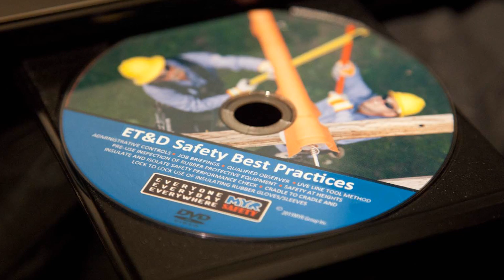Electrical Transmission & Distribution (ET&D) Strategic Safety Partnership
MYR Group Inc. was instrumental in creating the Electrical Transmission & Distribution (ET&D) Strategic Safety Partnership in 2004. MYR Group was a charter member, along with four other major T&D contractors, the IBEW, EEI and National Electrical Contractors Association (NECA). Through the Partnership, MYR Group was a major contributor in developing the OSHA 10-hour training class and the OSHA 20-hour class, and MYR continually trains employees across the country on these courses.

The ETD OSHA 10-hour program was a collaborative effort of the ET&D OSHA Strategic Partnership, which MYR helped create. MYR Group has also developed and implemented other targeted training programs on topics such as wire stringing and rigging, grounding, material handling, emergency planning, work zone protection, crane operator training, trenching and excavating, confined space training, and more.

MYR Group is also active with the Best Practices Task Team for the OSHA Partnership serving our industry. The goal of this team is to develop and implement best practices across the United States to establish uniformity in safety practices that has not previously existed. To date, every partner has implemented the best practices identified by the Task Team. This means that every employee working for a respective partner is required to follow the best practices approved by the Partnership and its Executive Committee. This alleviates some of the issues related to maintaining safe, consistent work practices among a transient workforce.